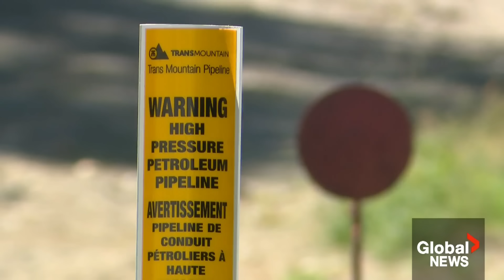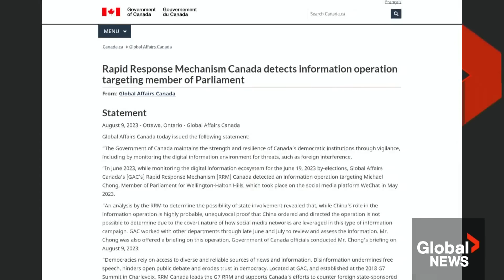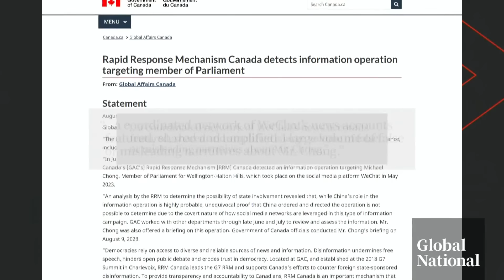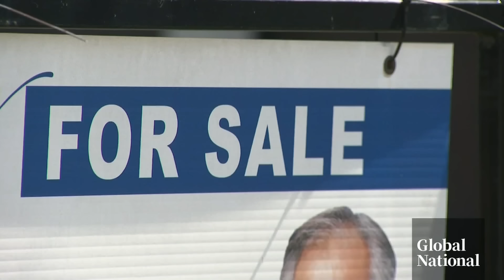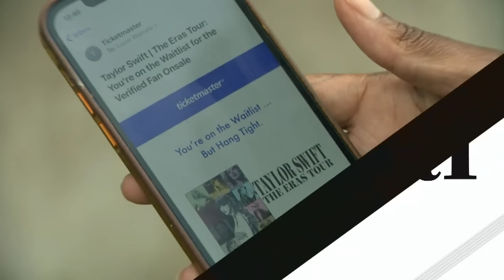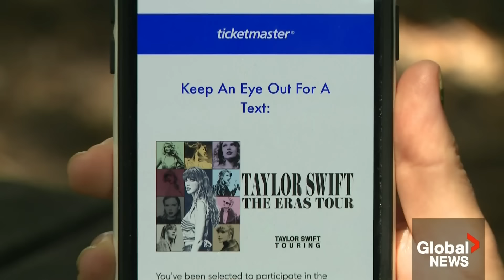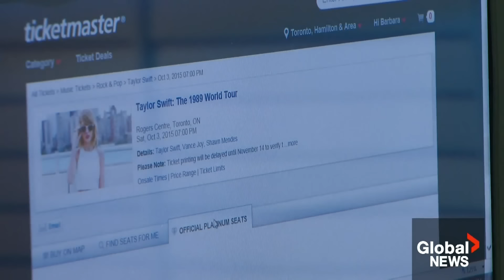Global National: Aug. 9, 2023 | Robbie Robertson, Canadian music legend, dead at 80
Another member of music royalty has been forever silenced. Canada's Robbie Robertson, the guitarist and main songwriter of The Band, the Canadian-American group known for songs such as "The Weight" and "The Night They Drove Old Dixie Down," has died at the age of 80. Mike Drolet looks back at the legacy of one of Canada's greatest musicians.

Catastrophic wildfires are tearing through Hawaii's Maui island, killing at least six people and destroying hundreds of structures. Jackson Proskow reports on the deadly disaster that came with little warning, what's fuelled the flames and the extreme measures some people took to escape the danger.

Construction on the Trans Mountain pipeline is almost complete, but the expansion project is burning through hundreds of millions of dollars in unexpected costs. Heather Yourex-West explains why it's now cost far more than what the government can expect to sell it for.

Global Affairs Canada (GAC) says it is "highly probable" the Chinese government was behind another alleged smear campaign against Conservative MP Michael Chong. Mackenzie Gray explains what GAC found and why Chong may have been targeted again.

A lack of affordable housing in Ontario and British Columbia is driving more Canadians to leave those pricier provinces and put down roots elsewhere. As Anne Gaviola explains, experts say as Canadians leave the most expensive markets it may help keep home prices from rising even further.

Plus, EG.5 is a new, fast-spreading COVID-19 subvariant now comprising more than a third of all cases in Canada. Katherine Ward looks at what's known about EG.5 and what doctors are advising the public to do.

And, Swifties are stressed out. Tickets are now being sold for Taylor Swift's November 2024 concerts in Toronto. The wide range of emotions her fans are feeling as they vie for a spot to watch one of the biggest tours in music history.